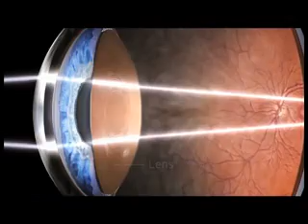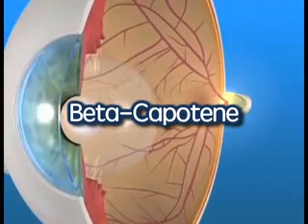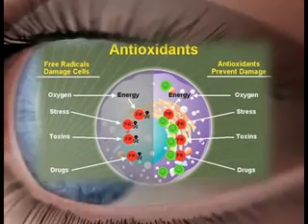เส้นทางทำเงิน 01 04 58